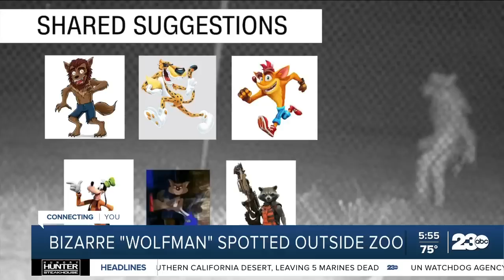Check This Out: Bizarre figure caught on Amarillo, Texas, Zoo's security camera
In Amarillo, Texas, officials want the public's help figuring out what this bizarre figure is seen walking outside the Amarillo Zoo. Authorities say the image is real and they are baffled.